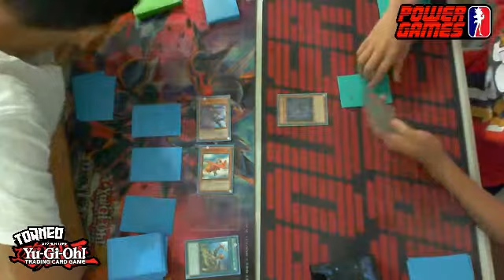Final YGO miercoles Fernando Gonzales (Masked HERO) Vs Diego Gomez (Lightsworn)